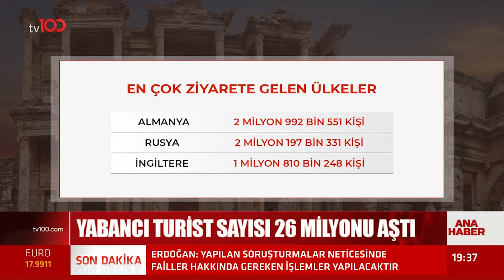Sağlık Alarm Veriyor! Hekim Açığı Yakın.. | Tv100 Haber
Hekimler İş Bırakıyor!

TÜRKSAT 4A
Frekans: 12729
Sembol: 30000
Polarizasyon: V (Dikey)